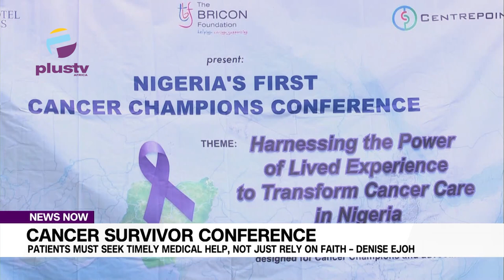Cancer Survivor Conference Patients Must Seek Timely Medical Help, Not Just Rely On Faith – Denise E